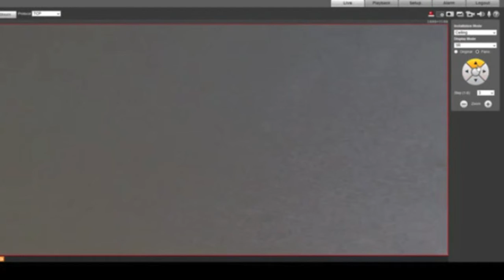Georgia CCTV - 4k Fisheye Demonstration -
Georgia CCTV based in Marietta Georgia with installation services throughout Metro Atlanta, Georgia, Alabama, Tennessee, Orlando Florida, Miami Florida and Nationwide.

The Georgia CCTV system allows you and your key managers to see every aspect of your business at all hours of the day and night. We are your CCTV Camera Pros

Use your PC or Mac, Smartphone, iPhone, iPad, Google Droid, Microsoft or Nokia phone to view your business anywhere, anytime.  See what you're missing.

Georgia CCTV is a leading provider of digital surveillance across multiple industries including hospitality, QSR, Bar & Nightclub, Retail, C-store, child care, and commercial office.

No Monthly Subscription
No Software License Required
No Maintenance Plan Required
3 Year Warranty
Lifetime Technical Support
Plug N Play Design up to 32 Cameras
Features and Benefits Include:

Web View Remote Access
Motion Detection
Video Search & Archiving
Extended Recording
Audio Recording
Remote Access To System Settings & Configurations
Multi-Level Users
Your Choice of Infared LED Night-Vision bullet or Dome Cameras
View on both Windows or Mac OS
Record Up To 3 Months of Video Before Archiving